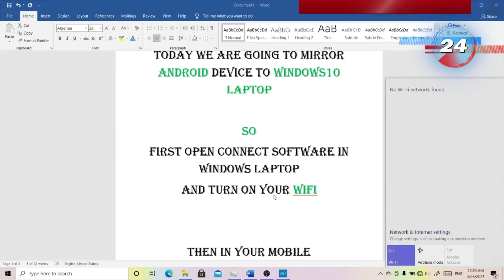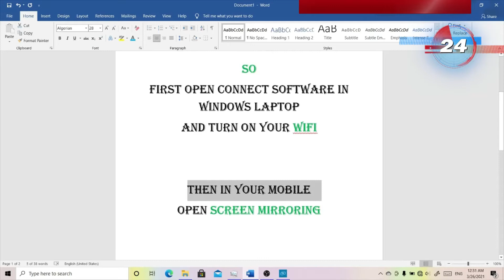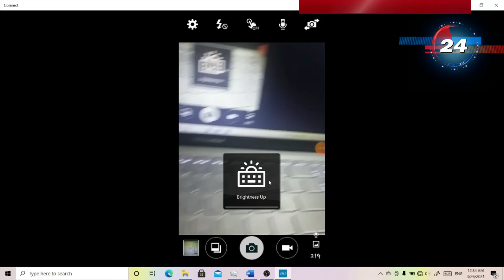how to mirror android device to windows 10 laptop//tik tech//